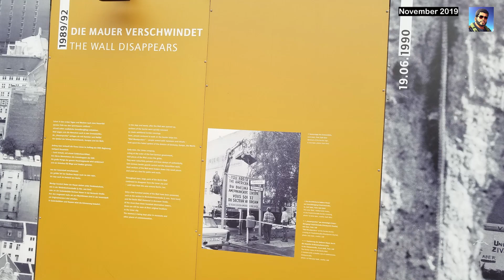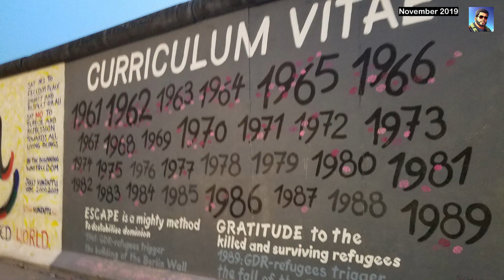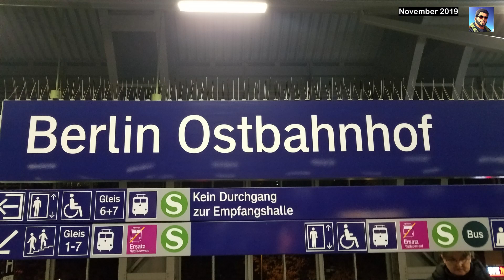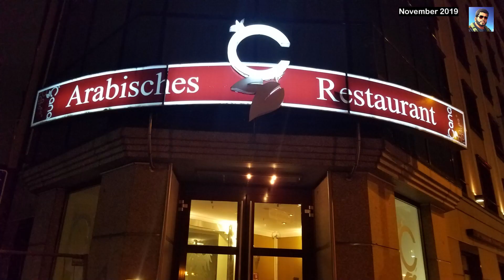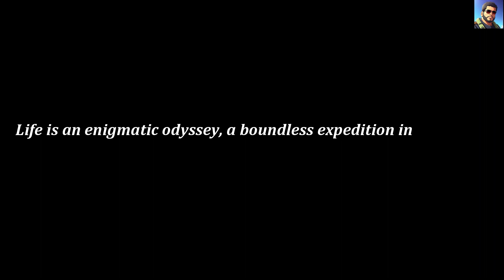Brief Tour of Berlin, Germany (November 2019)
Berlin, the capital of Germany, is a vibrant city with a rich history and a dynamic cultural scene. Here are some must-see places in Berlin:

Historical Landmarks
Brandenburg Gate: A symbol of Berlin and German reunification, this iconic 18th-century neoclassical monument is a must-visit.
Berlin Wall Memorial: A significant historical site, offering a glimpse into Berlin's divided past with preserved sections of the wall and an informative visitor center.
Checkpoint Charlie: The famous crossing point between East and West Berlin during the Cold War, now a museum detailing the history of the Berlin Wall.
Reichstag Building: Home to the German parliament, with a stunning glass dome offering panoramic views of the city.
Museums and Galleries
Museum Island: A UNESCO World Heritage Site, this island hosts five world-renowned museums, including the Pergamon Museum and the Bode Museum.
Jewish Museum Berlin: An architecturally striking museum that tells the story of Jewish life in Germany through centuries.
East Side Gallery: The longest remaining section of the Berlin Wall, now an open-air gallery displaying over 100 murals by international artists.
Berlin Museum of Natural History: Known for its impressive dinosaur skeletons and extensive collections of natural history.
Cultural and Artistic Sites
Berlin Philharmonic: One of the world's leading orchestras, known for its distinctive architecture and excellent acoustics.
Potsdamer Platz: A bustling area with modern architecture, shopping, and entertainment, reflecting Berlin's post-reunification transformation.
Alexanderplatz: A major public square and transport hub, featuring the iconic TV Tower (Fernsehturm) with an observation deck.
Parks and Gardens
Tiergarten: Berlin's central park, offering vast green spaces, walking paths, and the Berlin Zoo.
Charlottenburg Palace Gardens: The beautifully landscaped gardens of Berlin's largest palace, perfect for a leisurely stroll.
Unique Experiences
Kreuzberg: A trendy neighborhood known for its vibrant street art, multicultural atmosphere, and lively nightlife.
Tempelhofer Feld: A former airport turned public park, offering wide open spaces for various recreational activities.
Modern Attractions
Berlin TV Tower (Fernsehturm): Offers panoramic views of the city from its observation deck and revolving restaurant.
Sony Center: A striking complex of buildings at Potsdamer Platz, featuring shops, cinemas, and restaurants under a futuristic canopy.
These highlights offer a mix of Berlin's rich history, cultural depth, and modern vibrancy, making it a fascinating city to explore.